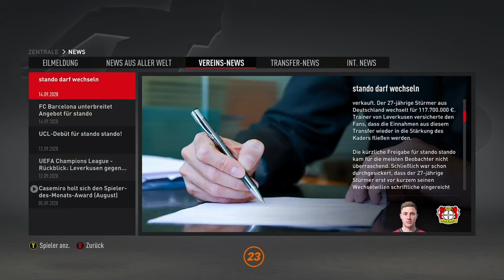Ich kriege eine Rote Karte 😡 - Fifa 23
➥Heute spiele ich Fifa 23

➖ Spiel  ➖
► Das Spiel was ich im Video Spiele!

➖ Mein Equipment ➖

➖ Hashtags➖